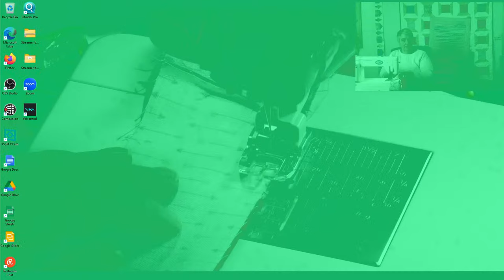Heartfelt Stitches: Creating a Strip-Pieced Heart Quilt Masterpiece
Discover the art of strip-pieced quilting with 'Heartfelt Stitches: Creating a Strip-Pieced Heart Quilt Masterpiece'. Ideal for beginners and advanced quilters alike, this detailed tutorial focuses on crafting a beautiful heart-shaped quilt pattern using strip piecing techniques. Learn how to select the perfect fabric combinations, master precise seam allowances, and navigate the intricacies of strip piecing. This video is not just a guide but an inspiration, packed with tips, tricks, and expert advice to help you create a stunning, love-filled quilt. Whether you're looking to enhance your quilting skills or embark on a new creative project, this video is a must-watch for every quilting enthusiast.

This is a free pattern by Treasurie.  If you are doing the mini version please download the pattern from Tresurie!